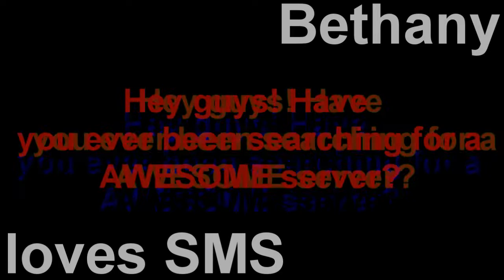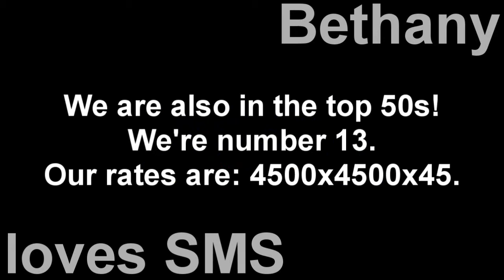Join v.62 StolenMS!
This is just a video about the greatest private server IN THE WORLD! I have all of our epic-nesses in the video, and we have the nicest people on there! :D Heres how to join! is our website! Just register, download and your done! If you have any problems downloading, check if one of our GMs are on the chat! My IGN is: [GM]Icy
I really hope to see you on Stolenms!